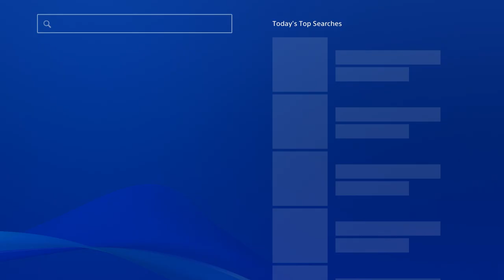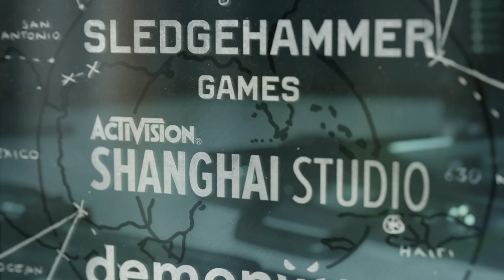How to DOWNLOAD Black Ops Cold War BETA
How to DOWNLOAD Black Ops Cold War BETA For FREE

ExplicitPlay x

-Extra Tags-